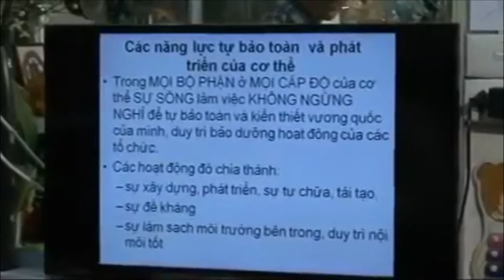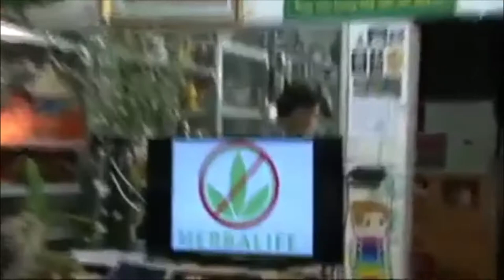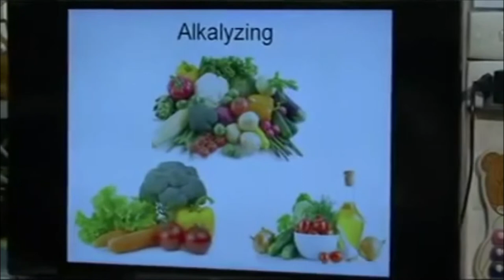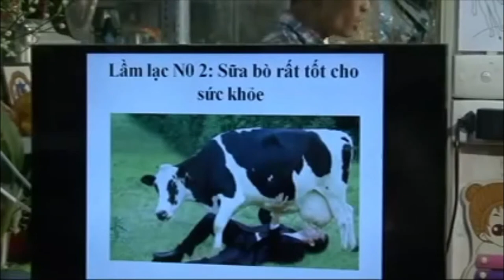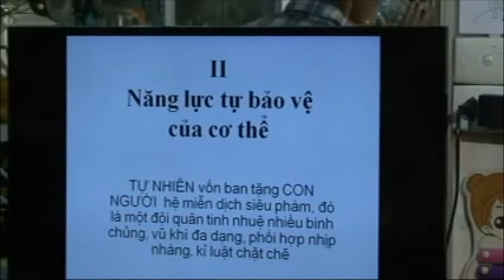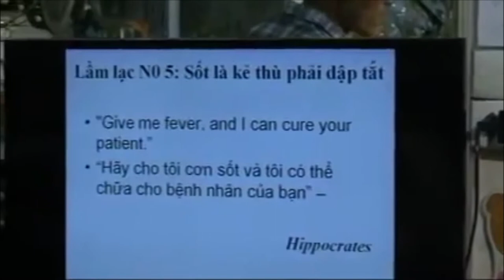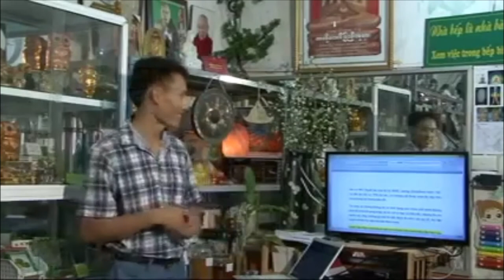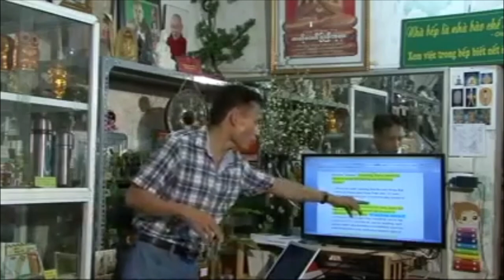NĂNG LỰC KÌ DIỆU TỰ CHỮA LÀNH CỦA CƠ THỂ CON NGƯỜI - BÁC SĨ THẠC SĨ NGÔ DŨNG TUẤN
CƠ THỂ CON NGƯỜI CÓ THỂ TỰ CHỮA LÀNH VÍ DỤ NHƯ TA BỊ ĐỨT TAY 1 TUẦN SAU THÌ VẾT THƯƠNG TỰ LÀNH.VẬY MỌI BỘ PHẬN NHƯ GAN,THẬN,TIM,CÁC TẾ BÀO VV. ĐỀU CÓ THỂ TỰ CHỮA LÀNH.VỚI ĐIÊU KIỆN TA ĂN CHAY KHOA HỌC,CÂN BẰNG  A XÍT VÀ KIỀM TRONG CƠ THỂ.